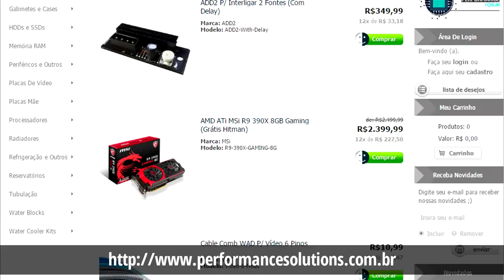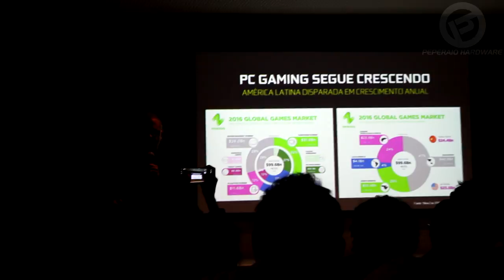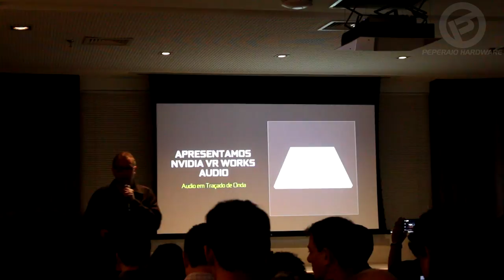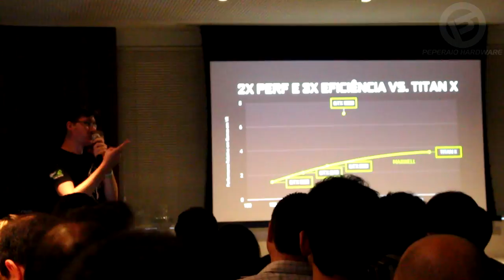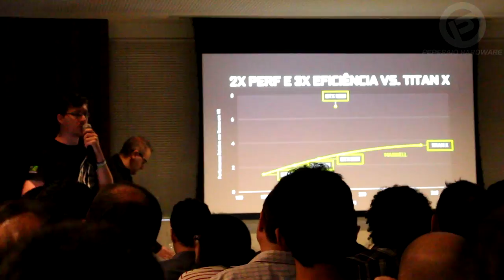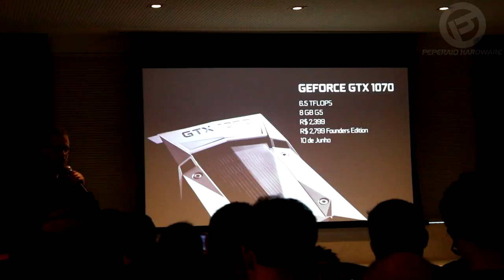💬 Vlog NVIDIA Pascal Editor's Day Brasil - SP 17/05/2016 - Viagem, bate-papo, palestras e GTX 1080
** Lojas parceiras **

A NVIDIA Brasil realizou na última terça-feira (17) o NVIDIA Pascal Editor's Day Brasil em SP, e o canal Peperaio Hardware foi conferir de perto o que rolou por lá. Neste vlog eu mostro a viagem, as pessoas que costumam ficar "por trás das cenas", mostro as palestras, pessoas da área de hardware e claro, a GTX 1080.